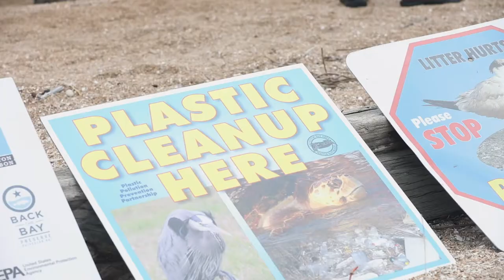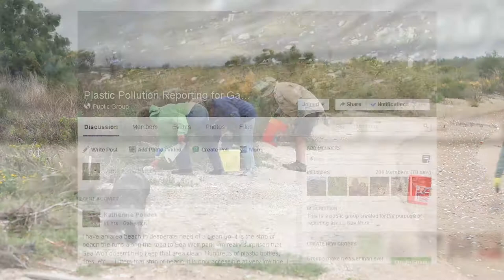Gulf Guardian Award: 1st Place Civic/NonProfit – Confronting Plastic Pollution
The Texas Master Naturalist, Galveston Bay Area Chapter (GBAC) members have been monitoring nesting sea turtles and shore birds for the last several years.   We noticed increasing numbers of birds harmed or killed due to plastic litter and no entity was addressing the plastic litter accumulating in sensitive shoreline feeding and nesting habitat.  Members realized plastic pollution needed to be removed and other organizations and the public needed to be made aware of the harm plastic litter was doing.  Further, immediate and comprehensive action was needed to motivate others to prevent plastic pollution and protect the aquatic and avian wildlife of Galveston Bay and Galveston Island.  Our objective was to promote awareness and shift behavior to promote proper disposal of plastic.